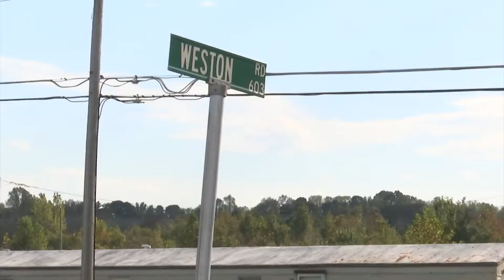Pitt Co. Sheriff's Office investigating murder case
The Pitt County Sheriff's Office is investigating a case of murder after a woman was found dead Monday morning during a welfare check.